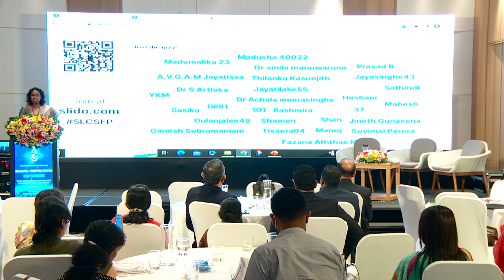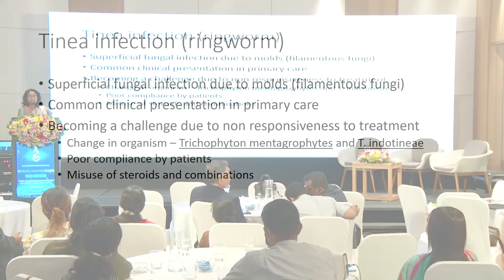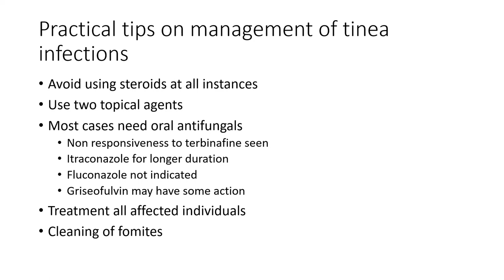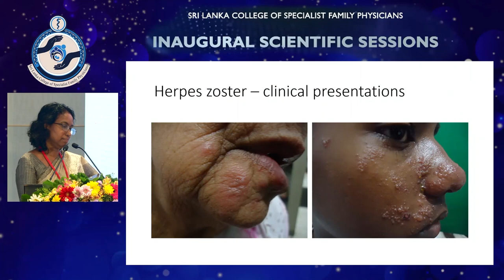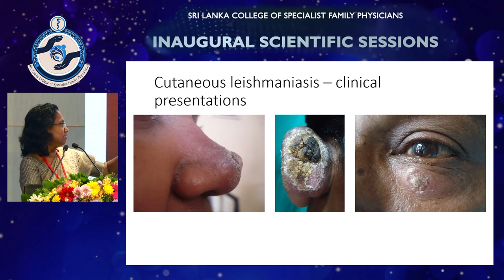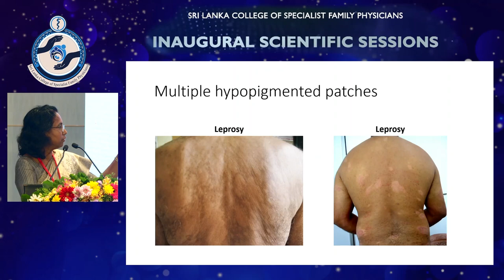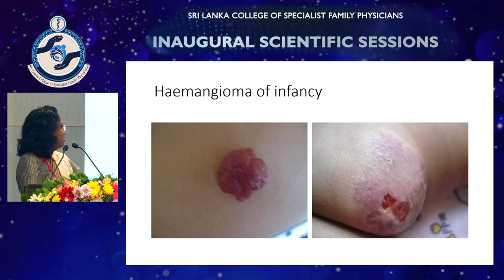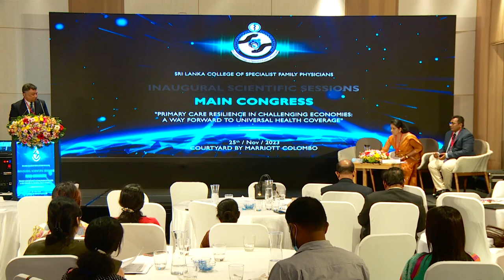Dermatology Quiz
Dr. Indira Kahawita, a consultant dermatologist, conducted a dermatology quiz during the main congress of the inaugural Scientific Session of the Sri Lanka College of Specialist Family Physicians. The session saw immense participation and enthusiasm from the attendees.